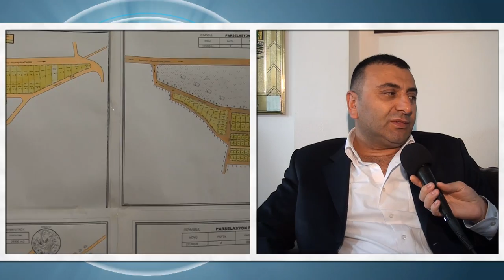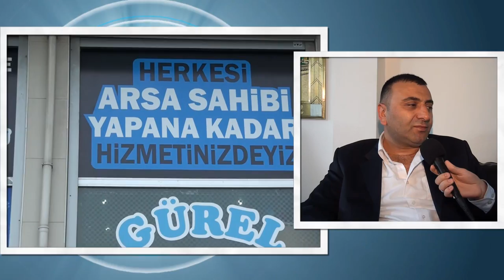[EmlakciTV.com] Gürel Gayrimenkul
Gürel Gayrimenkul Tanıtım Filmi